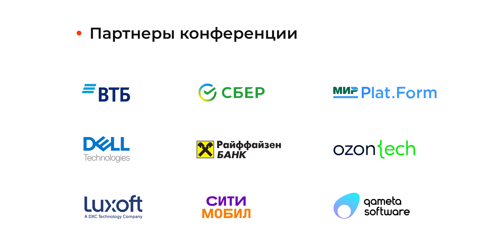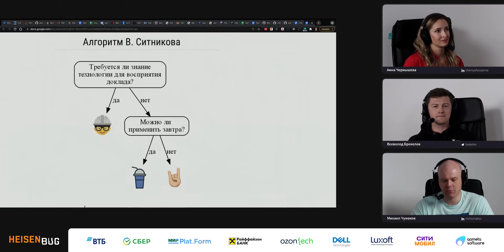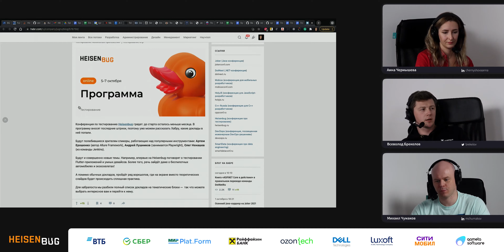Михаил Чумаков, Всеволод Брекелов, Анна Чернышева — «Смотри конференцию, как профи»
Представители программного комитета часто посещают конференции и смотрят доклады, сталкиваясь с муками выбора участников.

На этой сессии они ответят на вопросы:
- Как подготовиться к посещению конференции?
- На что стоит обращать внимание при выборе докладов?
- Как получить от участия в конференции максимальную пользу?